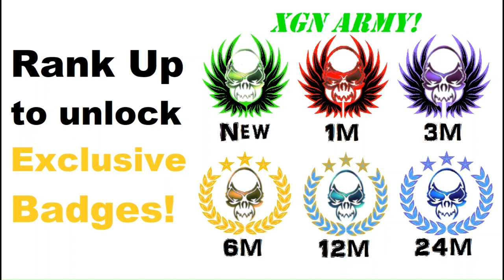Mortal Kombat 1 how to unlock Reptile Ending Scene on XSX!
How to unlock Reptile character Ending Scene in Mortal Kombat 1 2023 on XSX. MK1 Reptile gameplay playthrough of Klassic Tower with Cyrax Kameo fighter. Reptile combos, special moves and Ending Scene in MK1 on Xbox Series X.